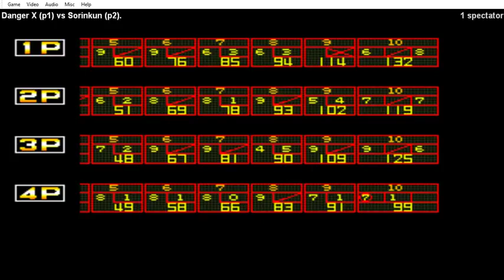Bowling crap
2 views•Jan 30, 2018